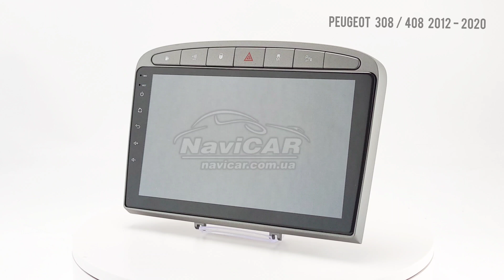Штатна магнітола для Peugeot 308 2012-2020 на Android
Найкращий подарунок для тих у кого є автомобіль!

На всі магнітоли 1 рік гарантії 💢Післягарантійне обслуговування
Технічна підтримка під час встановлення 💢Безкоштовне повернення магнітол як що щось не підійшло
Є можливість безкоштовної відправки по Україні
Різні варіанти оплати (Оплата на розрахунковий рахунок ФОП, Пром оплата через сайт, Миттєва розстрочка Приват банк через сайт, оплата на карту.
Відправка наложеним платежем
У певних містах можемо порадити центри по встановленню магнітол

Залишайте заявку (модель авто та рік випуску) в коментарі або дірект і ми підберемо магнітолу під ваше авто❗

Можливість вибору процесору 4-х або 8-ми ядерного
Можливість вибору оперативної та внутрішньої пам'яті 1/16 2/32 4/32 4/64 6/128